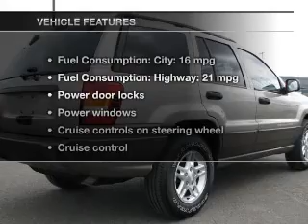2004 Jeep Grand Cherokee - Vestal NY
Year: 2004
Make: Jeep
Model: Grand Cherokee
Trim: Laredo
Engine: 4.0 liter inline 6 cylinder 12 valve
Transmission: 4-Speed
Color: Gray
Mileage: 114086
Address:
3721 Old Vestal Rd